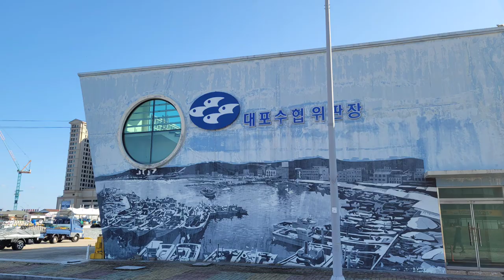속초 대포항 (2021.10.23)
배경음악